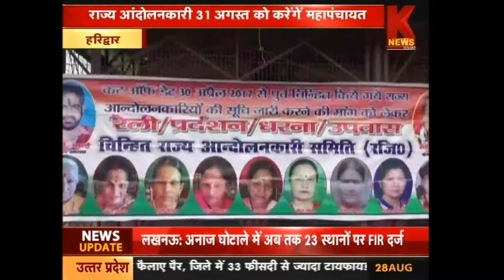राज्य आंदोलनकारी 31 अगस्त को करेंगे महापंचायत। KNEWS